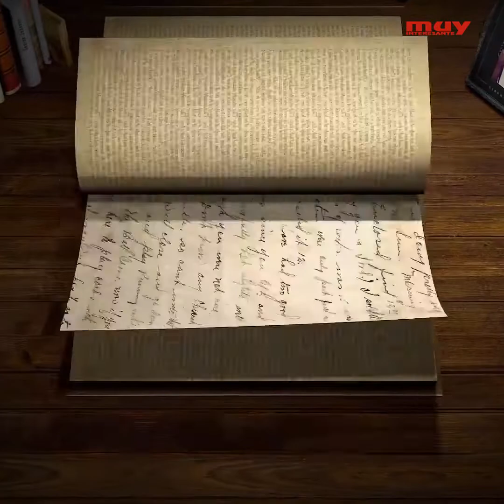Cómo decían te quiero los grandes compositores | Amar en los tiempos del Fortnite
Zapata nos explica en esta entrega las "ligeras" diferencias entre las declaraciones de amor del siglo XXI y las realizadas por los grandes compositores de la historia.